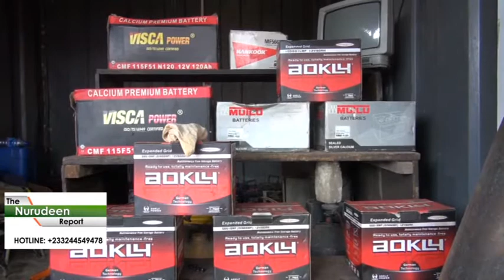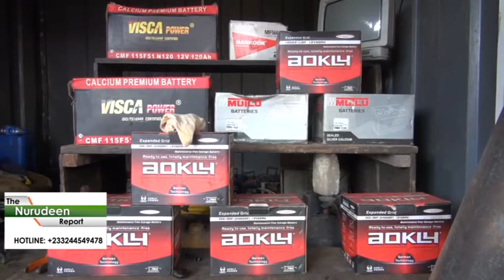Polytechnic graduate who defies odds to sell damaged car batteries at Kumasi Magazine for a living